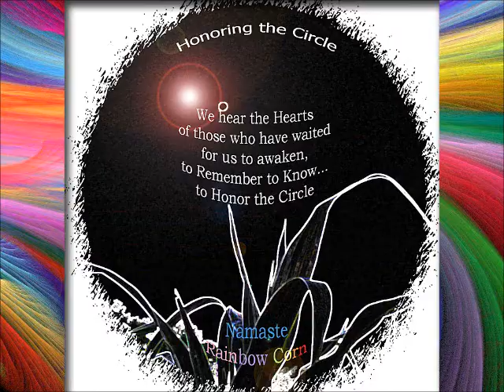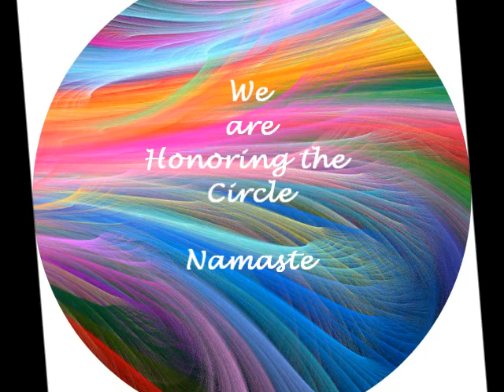We Are Peace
Rainbow Corn arrives and we Honor the Circle of Life...